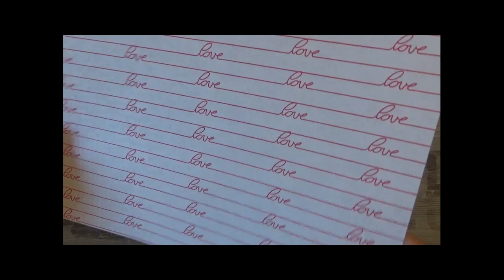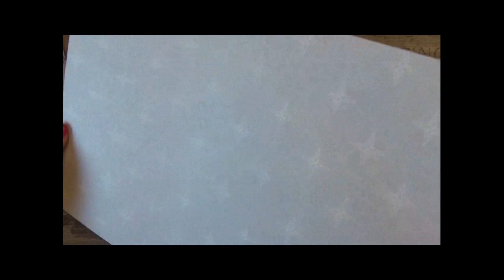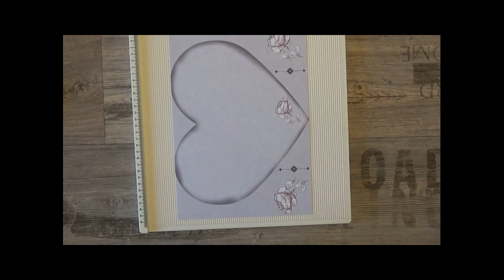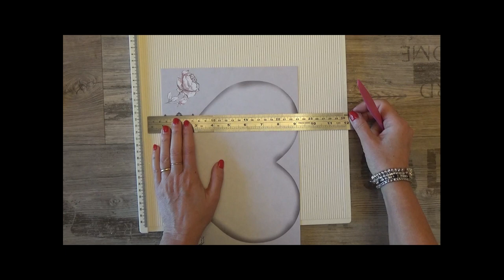Card con dolce sorpresa "San Valentino"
Card semplice e veloce da regalare a San Valentino ma non solo...  Realizzata con il mio kit di carte digitali che trovate nel mio negozio online CreationsCandida a questo link:

💛💛💛 Prodotti da me preferiti ed utilizzati per realizzare i miei progetti: